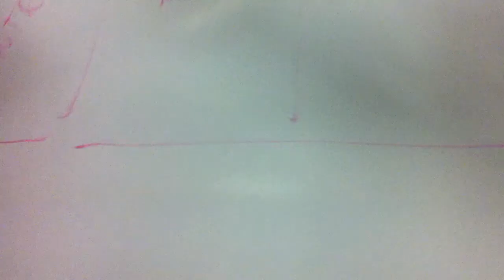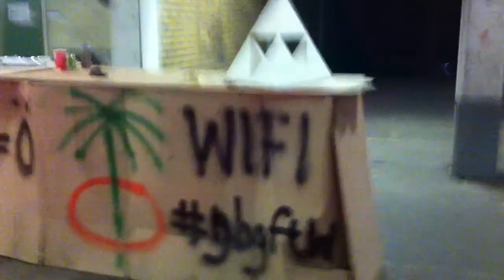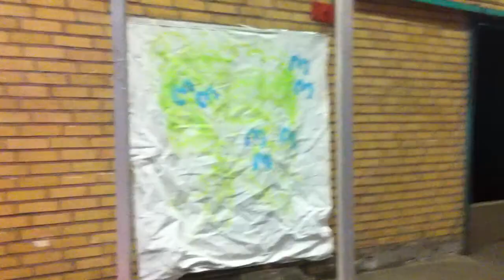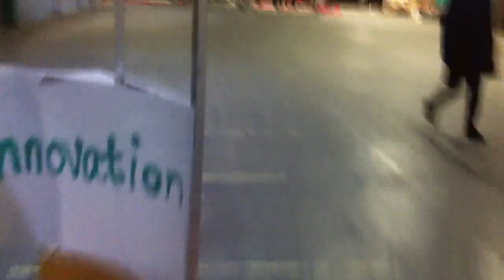grupp 1, fraktalfabriken